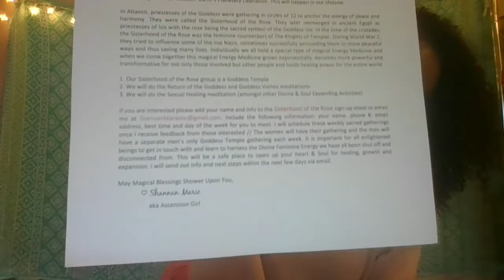Sisterhood of the Rose ♡ Goddess Temple Group Invite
The Sisterhood of the Rose groups are being formed around the world and I am honored to be starting and hosting a local group in Santa Barbara. These sacred gatherings will meet weekly to prepare ourselves for Divine Duty, as God has asked Gods Army to get ready.

Shannan Marie
 aka Ascension Girl